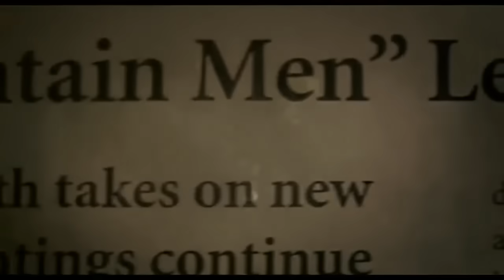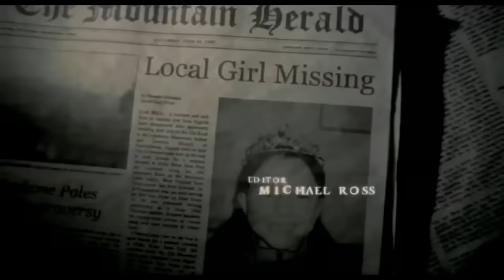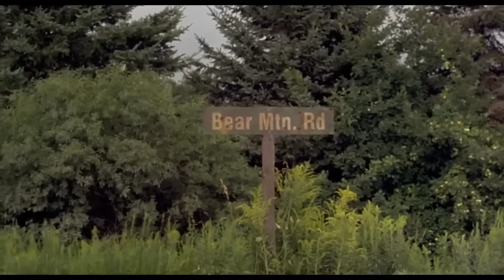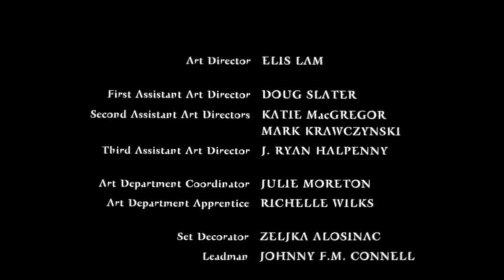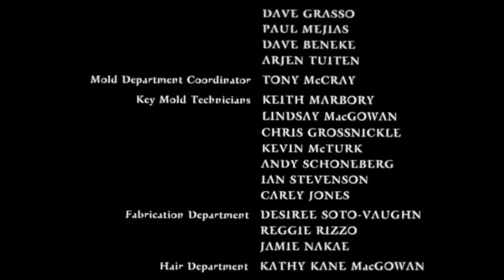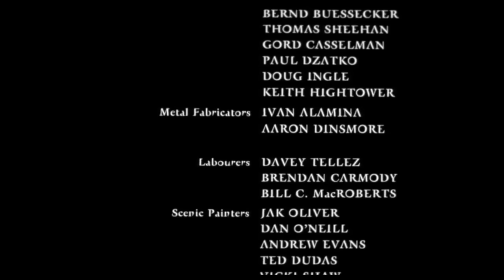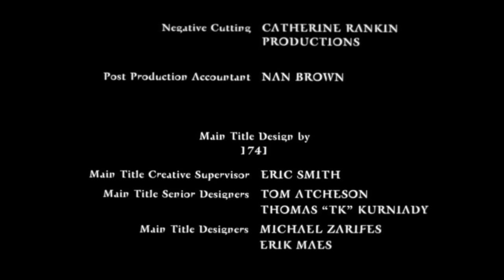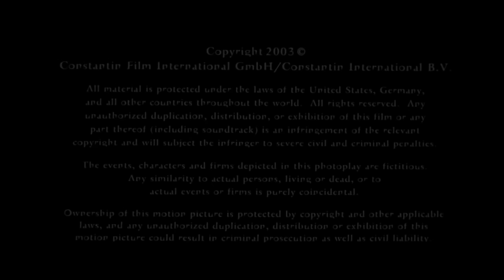Camino hacia el terror 1-Wrong turn 1 película completa en español🎉